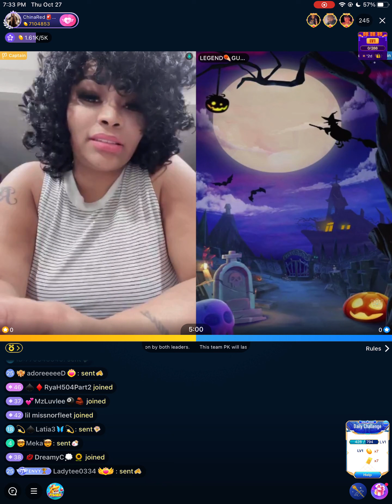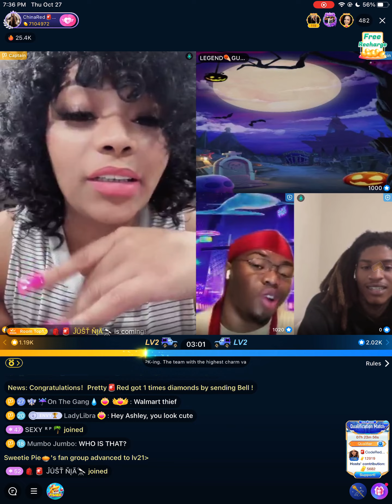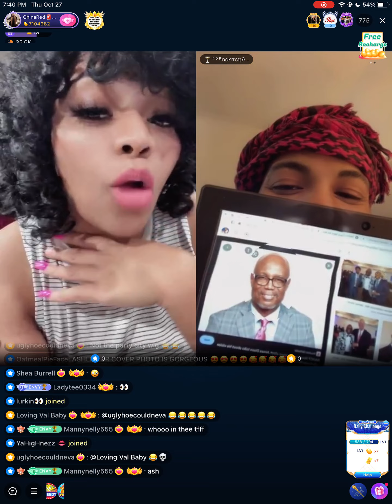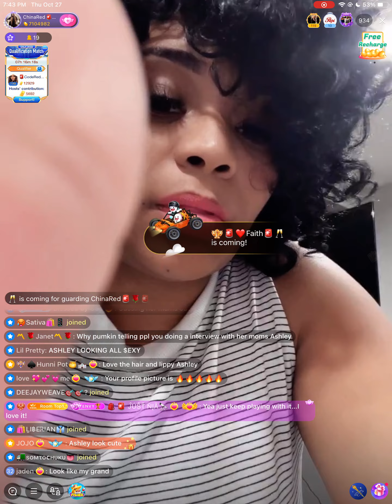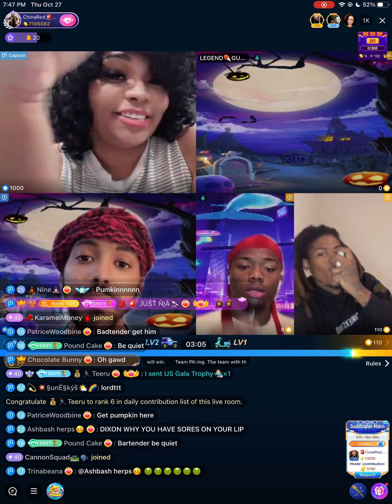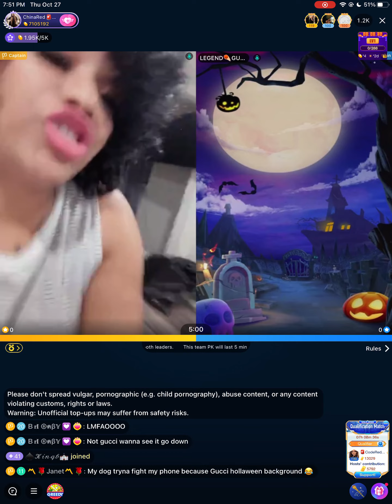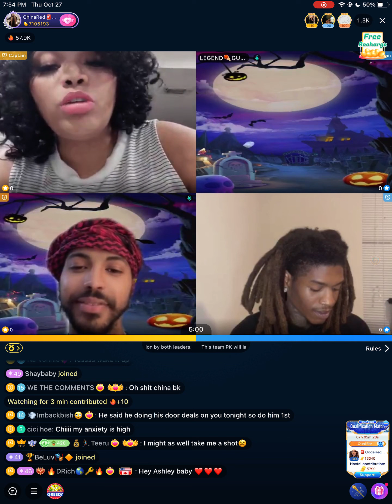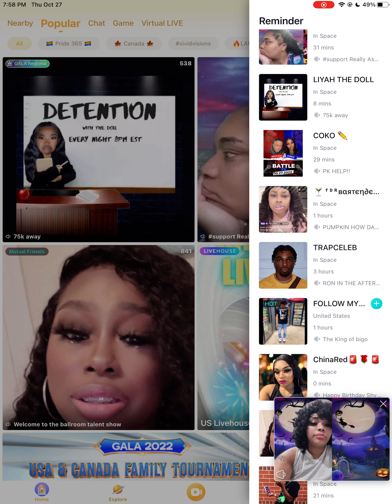Dixon V.S China Red (China Red P.O.V)